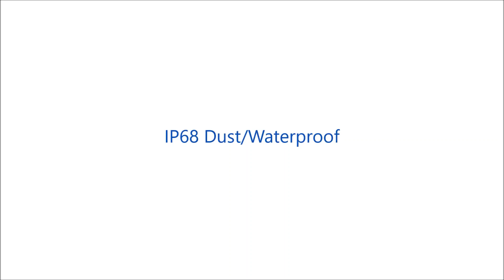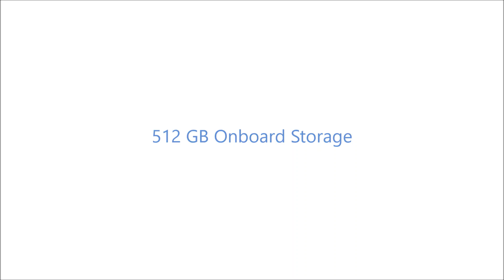ASUS ZENFONE 7z | DESIGN spotted 2020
coming soon in summer release with Snapdragon 865 SoC, 16GB of RAM and 64gb internal memory , 1 tb sd card supported .